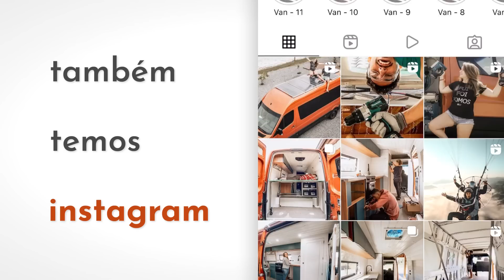#3 VIAGEM AO ALASCA DE MOTO!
Argentina, rumo ao Alasca em uma moto, está sendo incrível essa viagem!